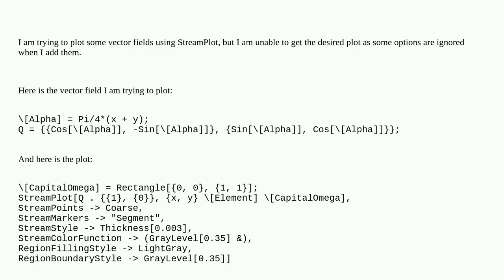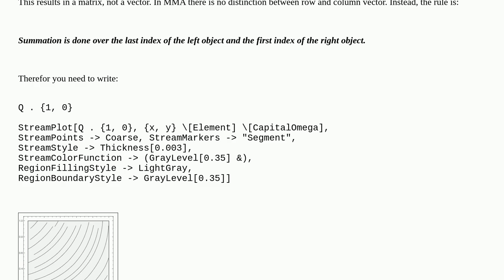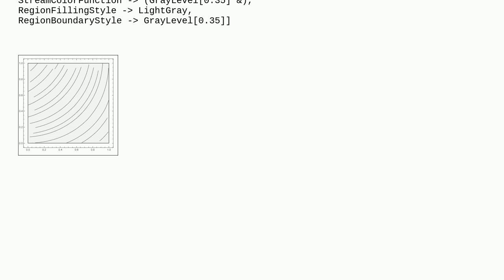StreamPlot ignores some options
A special thanks goes out to the community

  plotting